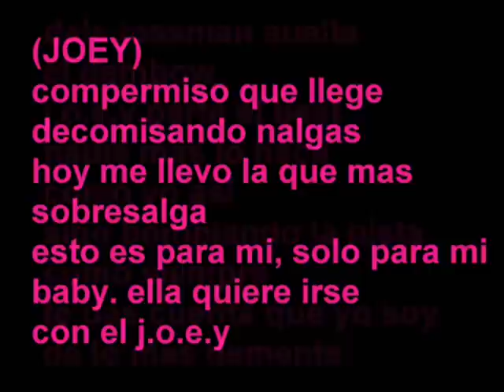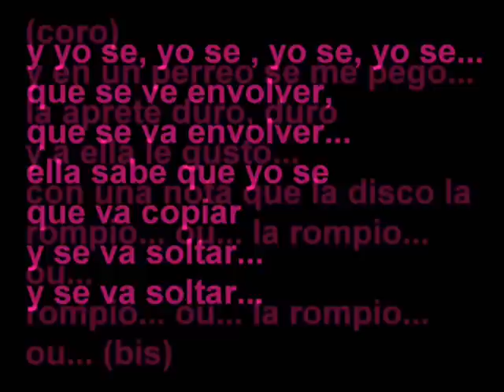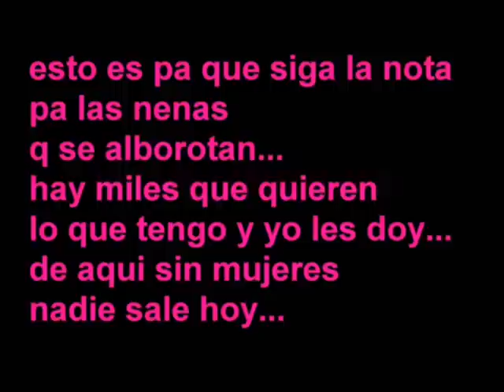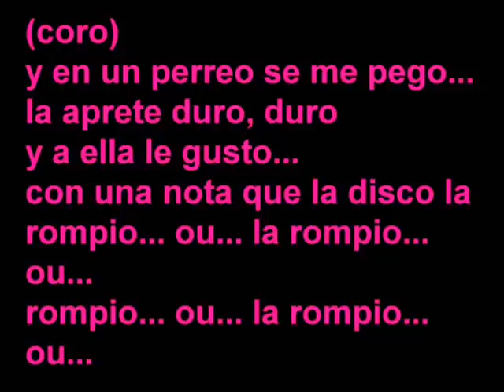PERREO TUNE - KANON Y JOEY Prod. By Jossman